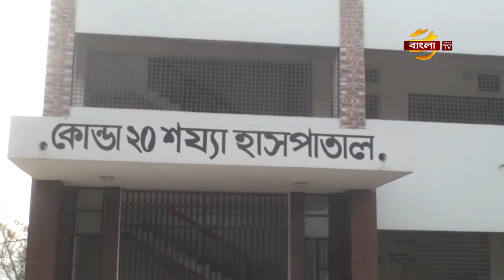১৫ বছর ধরে অচল কোন্ডা হাসপাতাল যেন মাদকসেবীদের অভয়ারণ্য! Konda Hospital | Keraniganj | Bangla TV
১৫ বছর ধোরে অচল অবস্থায় পড়ে আছে,কেরানীগঞ্জের কোন্ডা হাসপাতাল। সাধারণ মানুষের চিকিৎসা সেবায়, ২০০৬ সালে নির্মিত হয়,কোন্ডা ১০ শয্যার হাসপাতাল। শুরুর দিকে নিয়মিত কার্যক্রম চললেও, কিছুদিন পর নানা অ-ব্যবস্থাপনায়, তা মুখ থুবড়ে পড়ে। এরপর ২০১৯ সালে হাসপাতালটিকে ২০ শয্যায় উন্নীত করলেও,এখন তা পরিত্যক্ত পড়ে আছে। কেরানীগঞ্জ প্রতিনিধি আরিফুল ইসলামের প্রেতিবেদন জানাবেন, মাসুদ রানা।